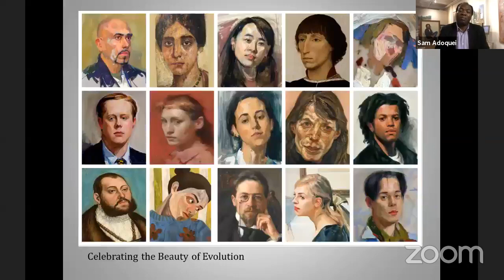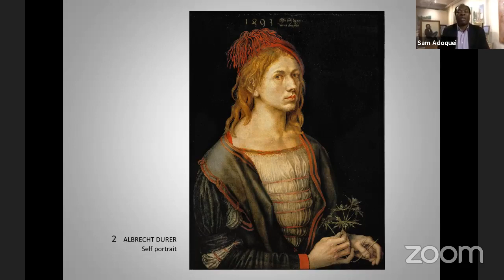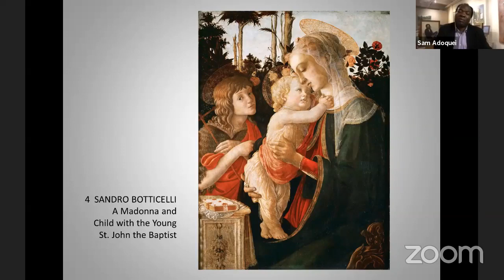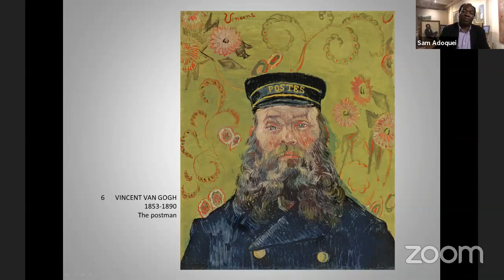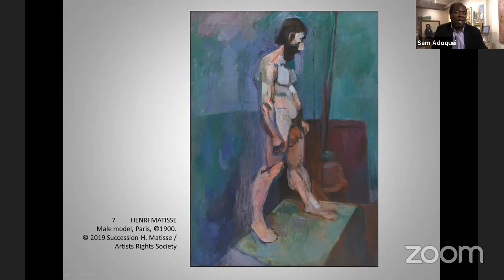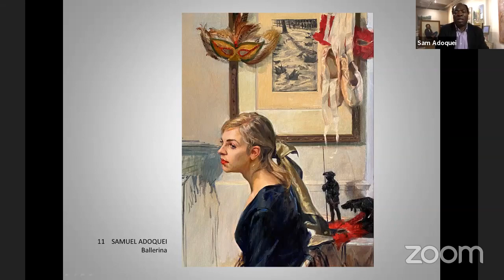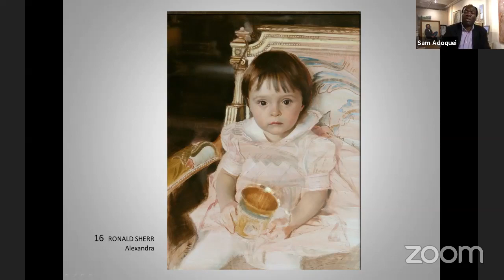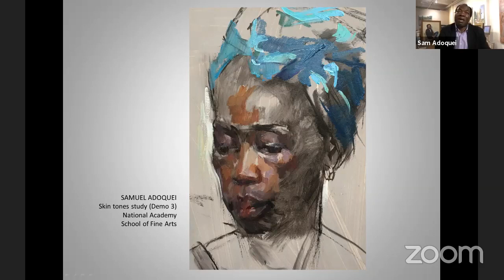Learning & Observing the Diaspora of Human Skin Tones for Portrait Painting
“The Skin Tones Project” with Samuel Adoquei

This talk expands upon “ The Skin Tones Project, ” a companion project of Adoquei’s written works and his mission as an artist working in traditional oil painting. The presentation explores the history of western art and portraiture, with a humanitarian approach to its future.In addition to discussing portraiture as a vehicle for abandoning prejudice and honoring human beauty in its many forms, the speaker will offer practical and technical tools for artists on how to render a range of skin tones in paint. Adoquei plans to include the unique benefits of studying these ideas at The Art Students League.